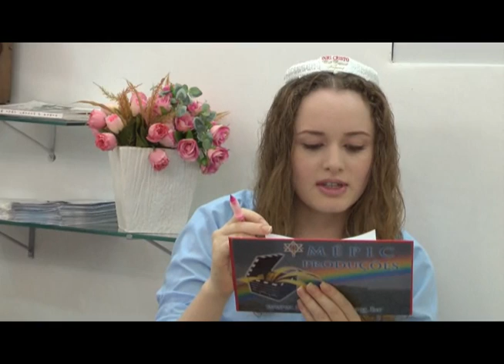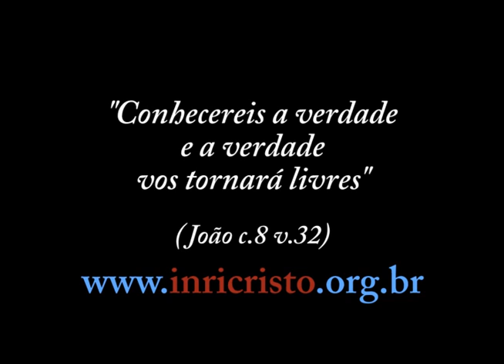53ª transmissão de INRI CRISTO ao vivo no JustinTV (03/03/2012)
Agora em novo canal . INRI CRISTO ao vivo todos os sábados às 11:00h da manhã. Participe!

Perguntas do dia 03/03/2012:

05:30 -- Senhor INRI, poderia nos falar sobre viagens fora do corpo físico?
06:35 - INRI, Chico Xavier é um falsário?
09:30 - O Rabi poderia nos esclarecer sobre suas outras encarnações, quando ele nos diz que foi Adão, Abraão, Moisés, David, Daniel, etc. que encarnações se incluem em "etc."? Se possível poderia explicar? Obrigado!
16:14 - INRI, qual sua opinião sobre o Padre Quevedo que tanto te critica?
19:34 - Rabi, a fé sem obras é nula, o que se pode considerar essas obras da citação?
21:08 - Mestre, o que de fato significa a multiplicação dos pães e dos peixes há 2 mil anos? Foi um fato ou é uma alegoria?
23:18 - Costumo sonhar bastante, nas mais diversas situações, e gostaria de saber qual a melhor maneira de nos protegermos dos perigos que podemos encontrar no sonho?
24:38 - INRI, no evangelho de João você afirmou que Lázaro não estava morto e que sua enfermidade não era de morto pois ele estava dormindo. Isso no capítulo 11, no versículo 13 seus discípulos comentam sobre o sono, mas logo em seguida no versículo 14 você diz claramente "Lázaro está morto". Aonde está a verdade na história de Lázaro?
25:33 - Por que o INRI está mais light, como ele mesmo diz? Por que não chuta mais o balde como antigamente?
31:26 - Muito se fala em amarmos primeiro a si mesmo, que é bom, mas em excesso não pode se tornar de certa forma um egoísmo e narcisismo?
34:17 - INRI, você chora? Tem algo que te abala hoje em dia?
39:56 - INRI CRISTO, o senhor acha que o mundo se acabará esse ano?
40:39 - Rabi, o que Vossa Santidade achou de Santiago do Chile e do país?
41:58 - Sobre os 5 mil peixes, apesar de todos acharem que foram multiplicados, nos 4 evangelhos está escrito que foram partidos entre o povo. Será que não pode ter mesmo acontecido e só exageraram no número, em vez de ser uma metáfora?
43:16 - Mestre, moro em Natal, o senhor já esteve aqui em alguma oportunidade falando as pessoas?
44:27 - Mestre, você vê algum problema em estudar o Tarô?
47:40 - INRI, gostaria de saber se existe extraterrestre.
49:10 - INRI, qual sua opinião sobre as forças armadas?